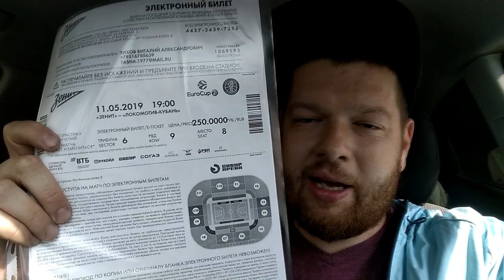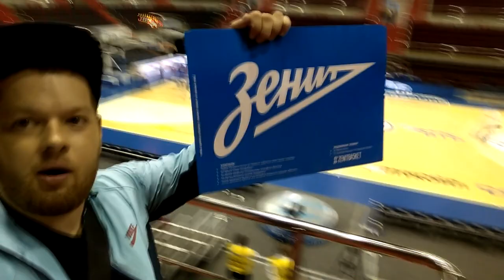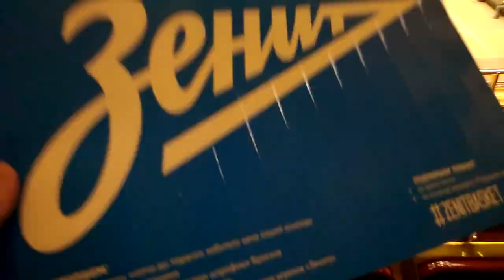«Зенит» 87:85 «Локомотив-Кубань» Плей офф / БАСКЕТБОЛ / Первый раз иду на баскетбол 11.05.19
«Зенит» остановил «Локомотив» и вышел в полуфинал
Сине-бело-голубые выиграли четвертьфинальную серию со счётом 3:1.
В матче, который начался с ТрёшекТрушки, эти самые трёшки сыграли немаловажную роль. Главным снайпером в этой встрече стал Марко Симонович. Болельщики помнят дальний Марко, который он забил в концовке второй игры серии в гостях у «Локо», сократив до минимального отставание «Зенита». Сегодня форвард забросал кольцо красно-зелёных, и шесть из десяти его попыток достигли цели.

Свои трёхочковые добавили и Галь Мекель с Евгением Вороновым. Эти попадания и морально двигали команду вперёд: всегда приятно на попадания со средней отвечать трёшками. Именно это и делал «Зенит» во второй половине матча.

За 40 минут 27 раз сменялся лидер встречи. Эта цифра только подтверждает напряжённых характер матча с участием двух достойных соперников.

В начале последней минуты «Зенит» вёл два очка. «Сибур Арена» стоя поддерживала команду. После обмена штрафными и результативной атаки сине-бело-голубых преимущество «Зенита» стало «+3». Затем Дмитрий Кулагин пробил один штрафной, не забил второй, и подбор не остался за гостями. За несколько десятых до конца «Локо» выносил мяч, но не смог этого сделать: его сразу же остановил Евгений Валиев. 87:85 в пользу «Зенита», питерская команда вышла в полуфинал.

«Зенит» — «Локомотив-Кубань» — 87:85 (20:18, 25:23, 20:23, 22:21)
Симонович (22 + 9 подборов + 3 передачи + 1 перехват), Мекель (14 + 1 подбор + 6 передач + 2 перехвата), Рейнольдс (12 + 8 подборов), Воронов (12 + 6 подборов + 1 передача + 3 перехвата), Трушкин (8 + 1 передача), Миллер-Макинтайр (7 + 1 подбор + 7 передач + 1 перехват), Валиев (5 + 1 подбор + 2 передачи), Пушков (4 + 1 подбор + 1 перехват), Скрабб (3 + 1 подбор + 6 передач), Ютофф (3 подбора), Десятников (0)